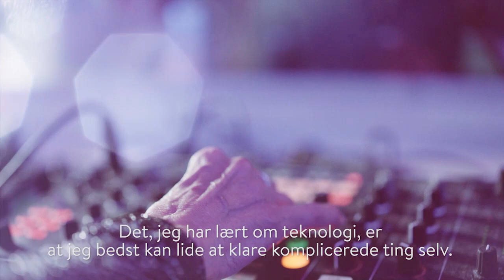Doro® | Testimonial Madelein (DK subs)